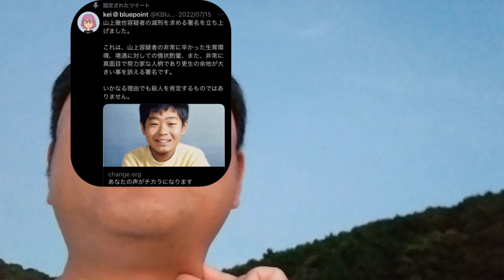【あたおかやしま】山上容疑者の減刑を求めるのは少し早い気がしますが…【 a0064】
山上容疑者の減刑を求めるのは少し早い気がしますが…
山上容疑者の減刑を求めるのは早すぎる
야마가미 용의자의 감형을 요구하는 것은 너무 일찍
要求减刑还为时过早
It's too early to ask for a commutation of Yamagami's sentence
Пока рано просить о смягчении приговора Ямагами.

Il est trop tôt pour demander une commutation de peine de Yamagami
Es demasiado pronto para pedir una conmutación de la pena de Yamagami
من السابق لأوانه طلب تخفيف عقوبة ياماغامي
यामागामी की सजा को कम करने के लिए कहना जल्दबाजी होगी
ইয়ামাগামির বাক্য পরিবর্তনের জন্য জিজ্ঞাসা করা খুব তাড়াতাড়ি
Ainda é cedo para pedir a comutação da pena de Yamagami
Es ist zu früh, um eine Umwandlung von Yamagamis Strafe zu fordern